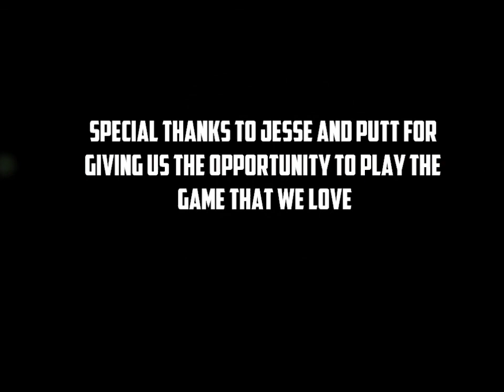Cleveland Cobras 2012 Defensive Highlights